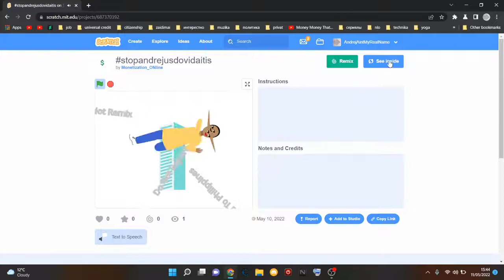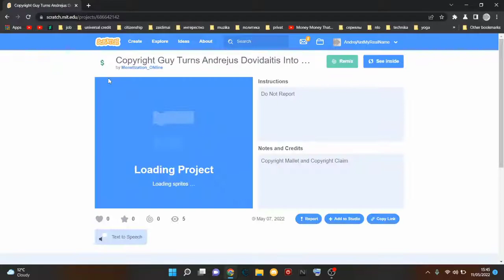Hadif Adam's scratch projects on me